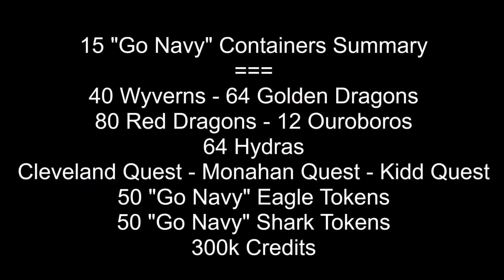World of Warships - 15 "Go Navy" Containers reveal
I bought 15 "Go Navy" containers from the Wargaming premium shops. I received the following from the containers:

40 Wyverns
64 Golden Dragons
80 Red Dragons
12 Ouroboros
64 Hydras
Cleveland Quest
Monahan Quest
Kidd Quest
50 "Go Navy" Eagle Tokens
50 "Go Navy" Shark Tokens
300k Credits

Update 0.7.7